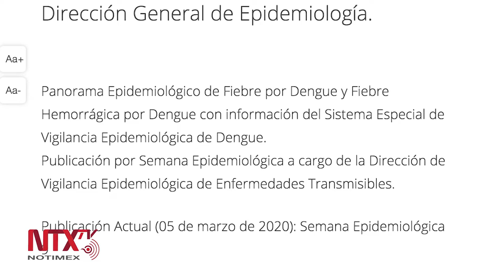Conoce las entidades más afectadas por el dengue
La mayor cantidad de casos confirmados se han registrado en la Secretaría de Salud, el Instituto Mexicano del Seguro Social e Instituto de Seguridad y Servicios Sociales de los Trabajadores del Estado.